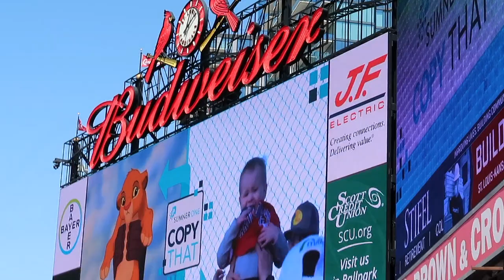I went to a Cardinal Game!! | Olivia Marie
If you did not already know I am a HUGE St.Louis Cardinal fan.  I just love baseball in general.  This day was so much fun.  I really enjoyed getting to watch baseball again, and it was just a fun day with my mom, grandma, and brother.  I always feel so blessed that I get to document all of these amazing days and memories with my family.  It brings me so much joy!!

Music used...

FAQ
How old am I? As of right now I am 16

Other links related to this video...